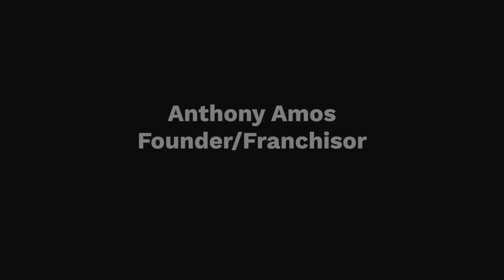Anthony Amos, Founder of Hydrodog, Gets the Star Treatment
Mr. Amos discusses his work as an entrepreneur with Star Jones.